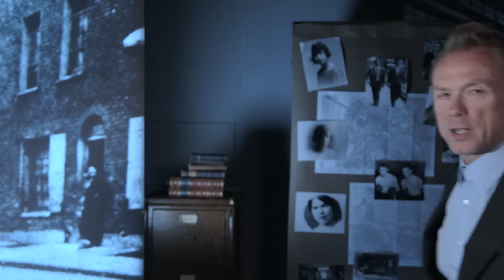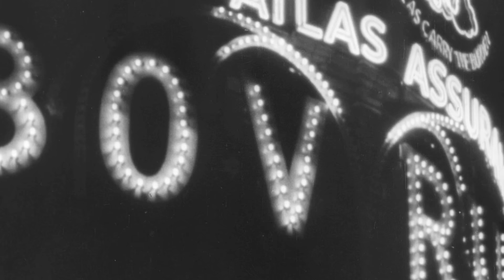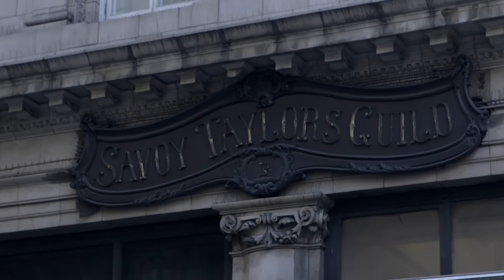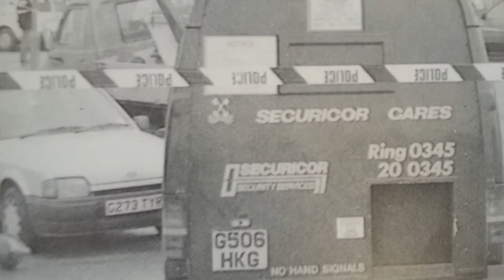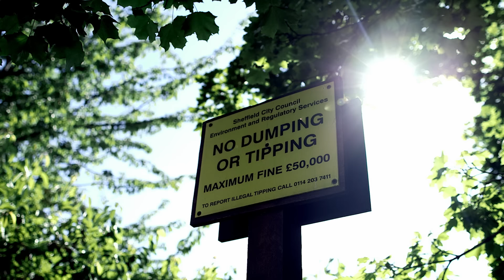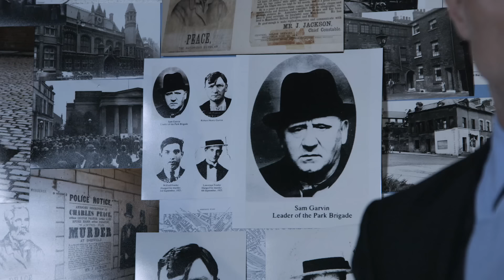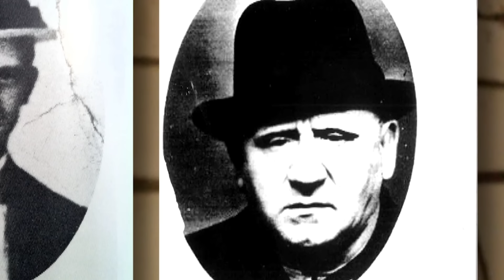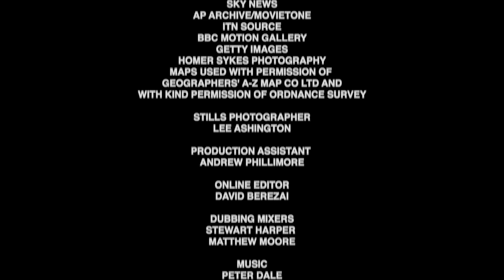2 Hours Of The Most Murderous Gangs To Fall Asleep To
Uncover some of the most violent gangs where turf wars and battles for money lead to vicious murders. From early criminal roots to webs of underworld crime, examine the history of these terrifying gangs.

00:00 - Gangs of London and East West; Watney Streeters
45:14 - Gangs of South London: Arif Brothers and Gang of 40 Thieves
1:20:34 - Gangs of Sheffield
2:02:26 - Gang Summary